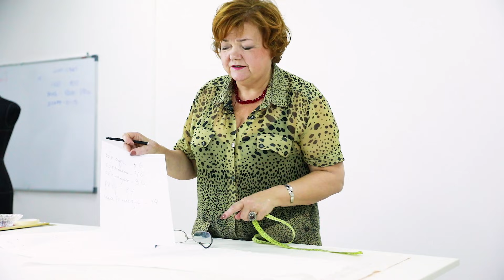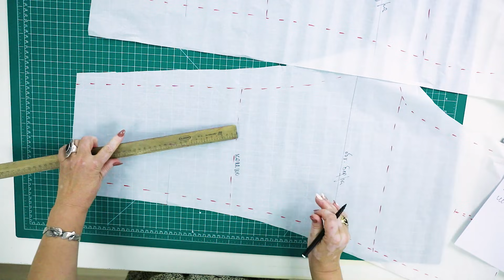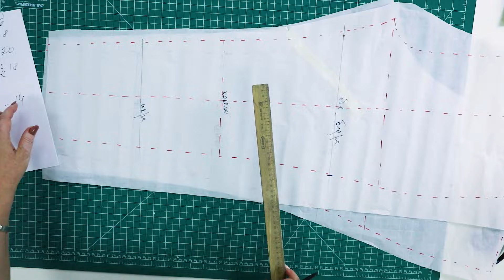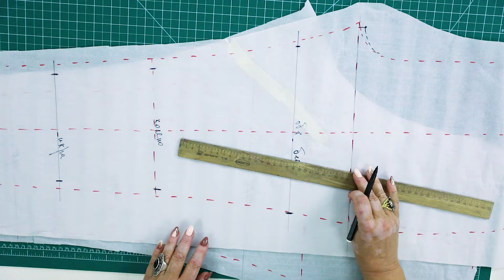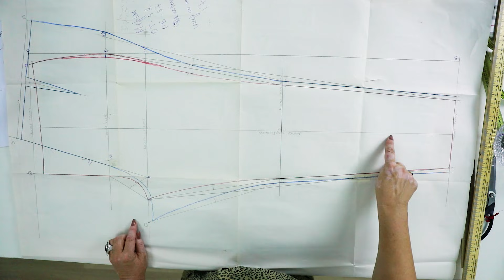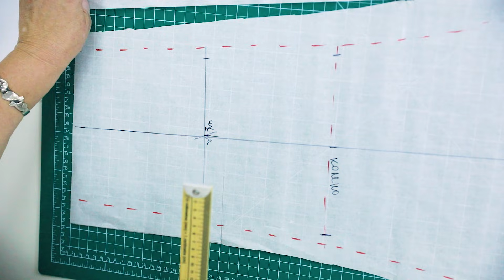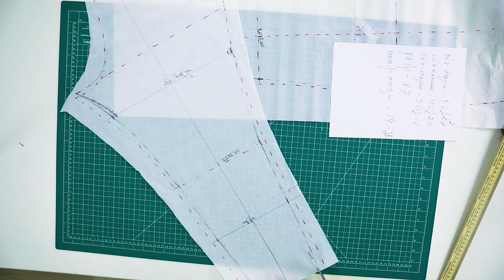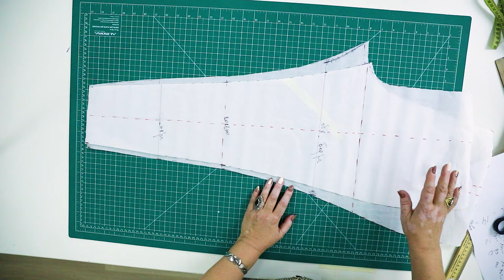Узкие брюки в клеточку Моделируем выкройку от основы часть 1 Выкройка узких брюк своими руками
Узкие брюки в клеточку.
Моделируем выкройку от основы часть 1.
Выкройка узких брюк своими руками.